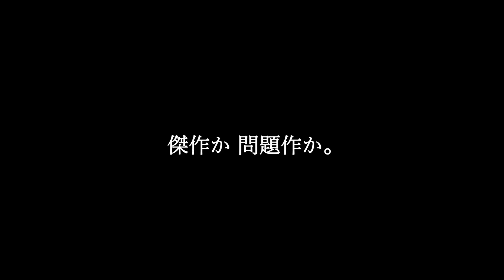(ab)normal Desire (2023) Japanese Movie Trailer English Subtitles (正欲 予告 英語字幕)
Hiroki Terai (Goro Inagaki) works as a prosecutor with the Yokohama Public Prosecutors' Office. He's married with a son in elementary school, but his son often skips school so Hiroki is worried that he may be rejecting society.  Natsuki Kiryu (Yui Aragaki) works at a mall in Hiroshima but she secretly wants to disconnect from society. Hiroki and Natsuki are brought together through events surrounding an accidental death.